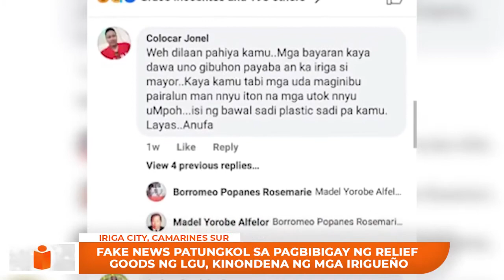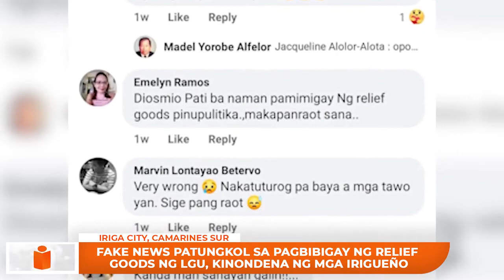Fake News kinundina ng mga Irigueño bilang pag suporta kay Mayor Madel Alfelor